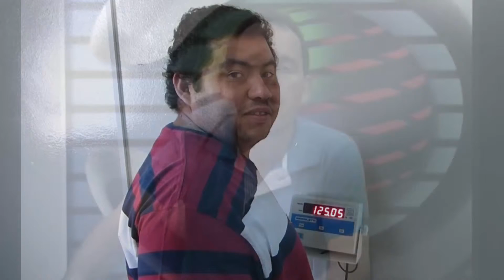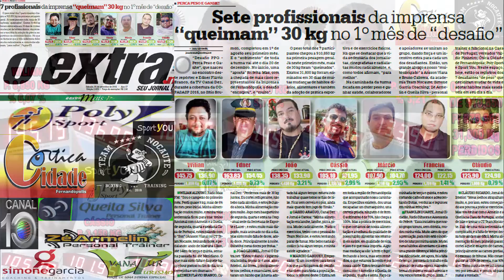PERCA PESO E GANHE INFORMATIVO O EXTRA 05 09 2015 ANDROID 1080P